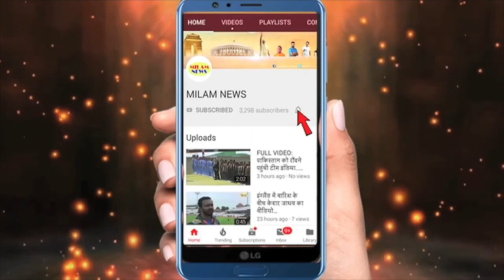आखिर क्यूं अरुणीता से एक नजर नहीं हटा रहे पवन, वजह जानकर आपके भी होश उड़ जायेंगे